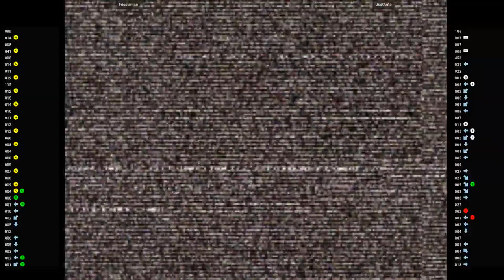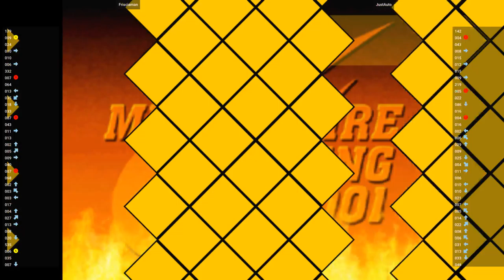CVS2 - Frisciaman VS JustAuto